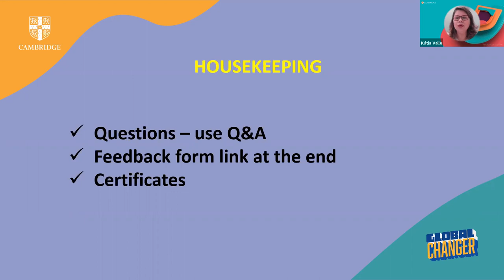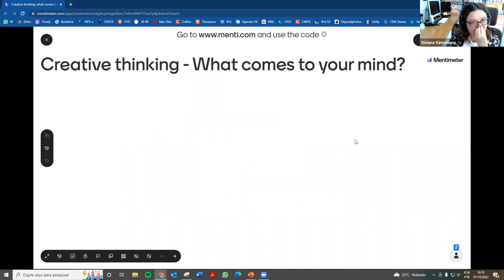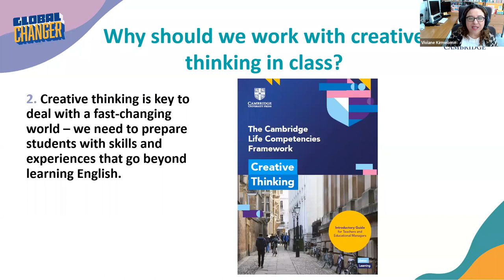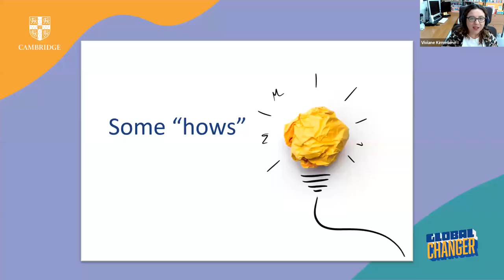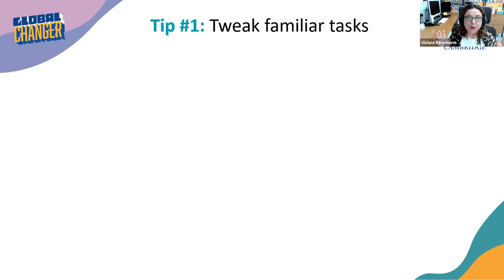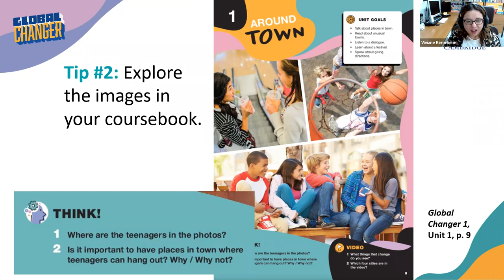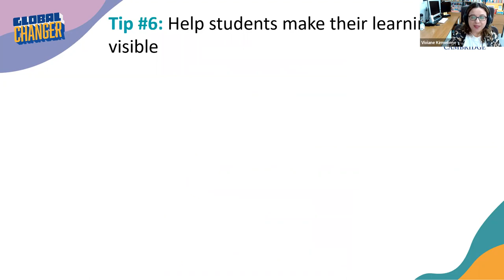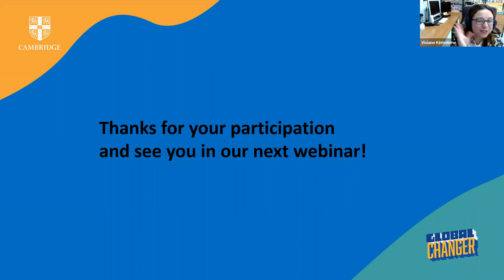Lighting the Bulb – Some Whys and Hows of Creative Thinking in the ELT Classroom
Put simply, thinking creatively means being able to generate multiple innovative ideas and find new ways to solve problems. In recent years, teachers worldwide have been told to work with this life skill in their classes – many, however, don’t know how to integrate creative thinking into their English language programs. In this webinar, we’ll discuss some reasons and ways to encourage students to think creatively and present some practical and sensible suggestions for your classes.

About Viviane Kirmeliene
Viviane Kirmeliene has worked in ELT since 1994 as a teacher, teacher trainer, ELT editor and writer. She holds a BA in English and Portuguese from the University of São Paulo and the Cambridge ICELT. As an editor and writer, she has worked on several projects for publishers in Brazil and abroad, being one of the authors of Global Changer . She is interested in how ELT materials can become more engaging, diverse, and able to reflect students’ realities.